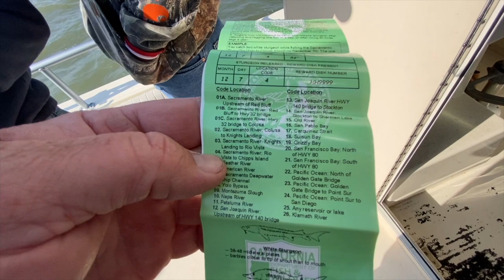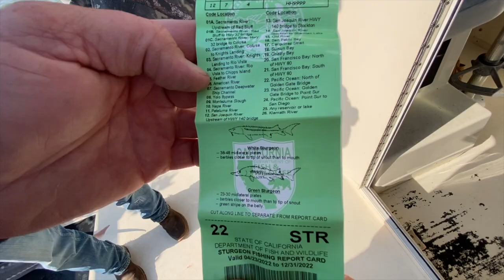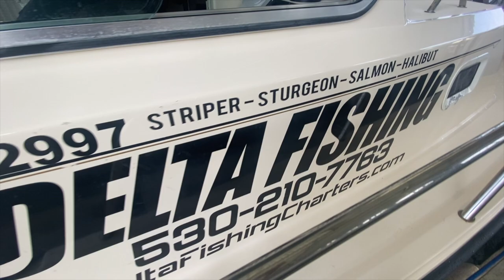STACY'S STURGEON & STRIPER FISHING ADVENTURE! 🎣 - On the Water with Delta Fishing Charters 🚤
I had a great time fishing the California Delta for sturgeon and stripers with Alex and Richie of Delta Fishing Charters along with my new pals, Jason and Rawlin!  Non-stop action, coupled with amazing weather and even better company, makes for an awesome day on the water!

GoPro Memory Card
GoPro Chest Mount and Accessories
YOLOtek JuiceBank

*** DISCOUNT TACKLE ***

SAME DAY SHIPPING if you order by 2pm PT (Mon-Fri)
EASY RETURNS

ONE YEAR DIGITAL EDITION (4 ISSUES) – ONLY $8.99 (REG. PRICE $14.95)!